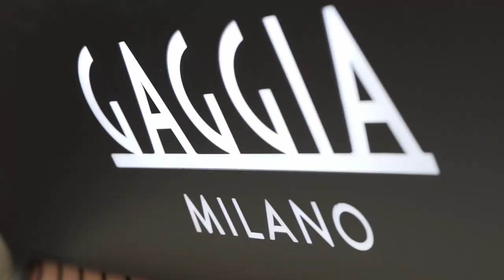I Final Nacional Campeonato Latte Art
Karen Quiroga se proclamó ganadora en esta reñida final junto a sus compañeros José Vicente Arrué y Carles Escrivà.